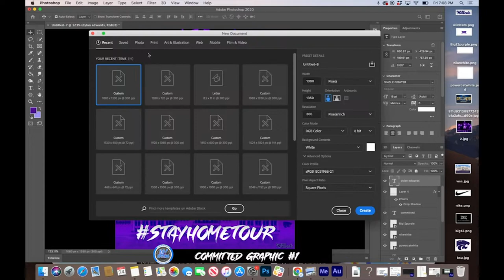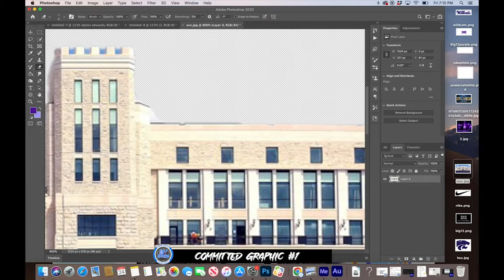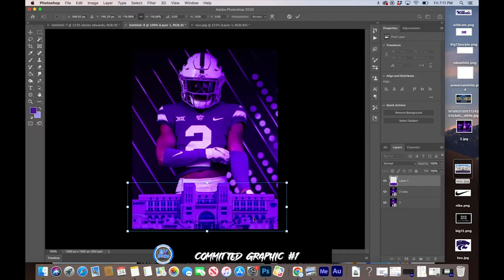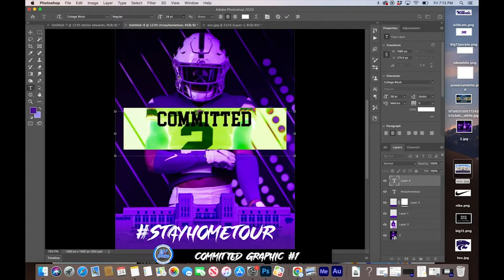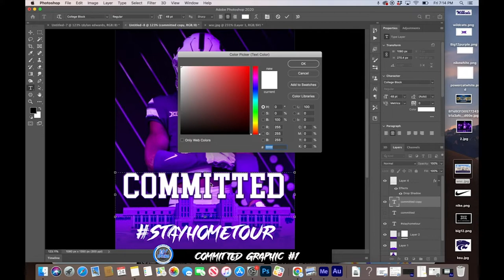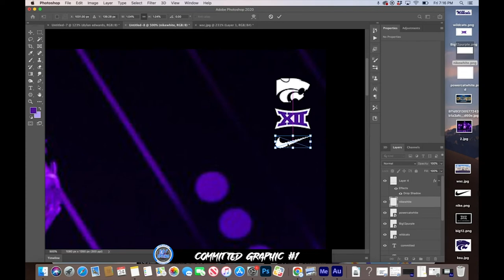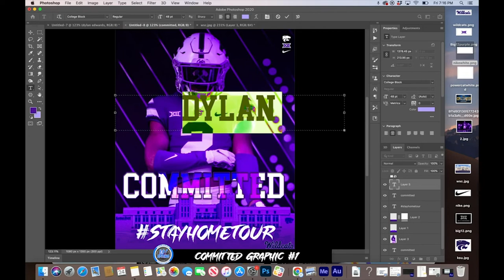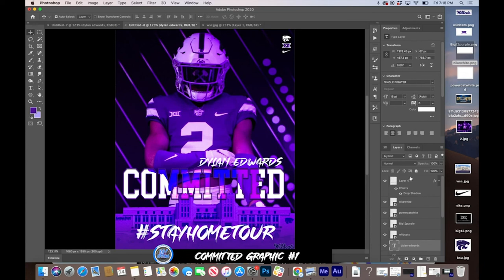Football Committed Graphic | PhotoShop How-To | K-State Football | Recruiting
In today's edit I PhotoShop 2023 Running Back Dylan Edwards following his commitment to Kansas State June 23, 2022.

Welcome to V&P Editing. Every day I upload videos, photo galleries, How-to's and more.